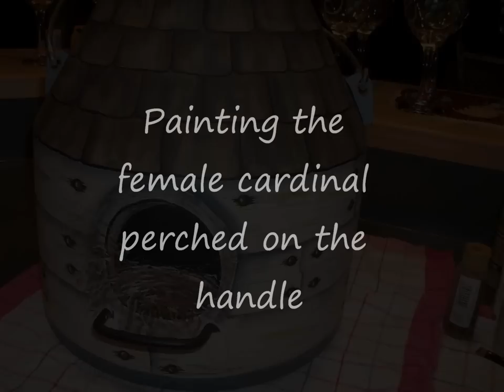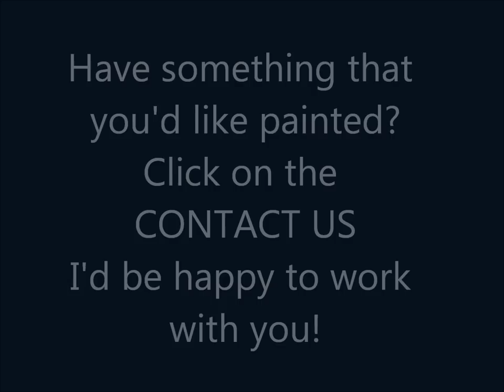Hand painted "Birdhouse" on milk testing can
Hand painted "Birdhouse" project from start to finish